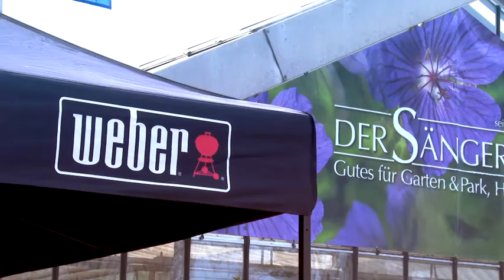Der Sängerhof - Grill und Garten | Knorrwerbung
Produziert von Knorrwerbung

Ob Sie das große Kino und sogar andere Kanäle nutzen möchten -

Wir bieten maßgeschneiderte Konzepte zu Top-Konditionen!